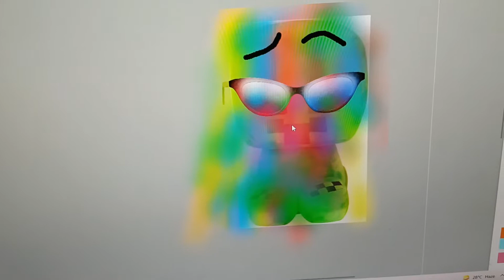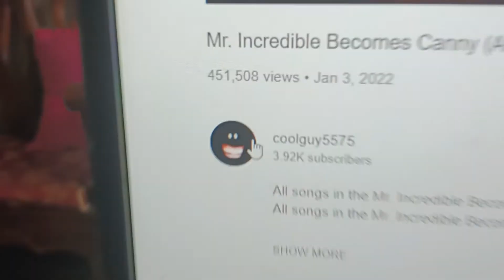creeper becomes canny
Canny